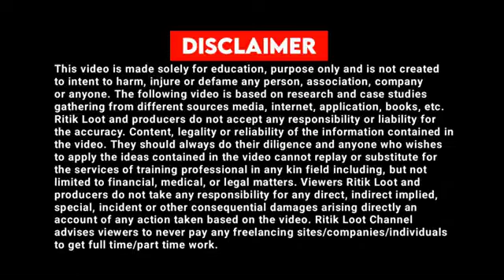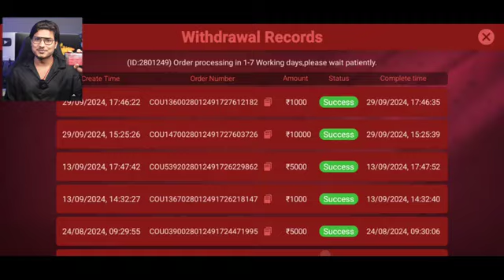₹900 BONUS🤑 New Rummy App Today | New Teen Patti App 2024 | Teen Patti Real Cash Game 💯Rummy New App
🤑 New Rummy Earning App Today | New Teen Patti Earning App | Teen Patti Real Cash Game 2024

Queries Solved-

1. teen patti game today
2. teen patti paytm cash game
3. teenpatti paytm cash
4. teenpatti game earn money
5. teenpatti real paytm cash
6. game real paytm cash
7. playing rummy game for real cash
8. best rummy game to earn money
9.online rummy game for real cash
10. rummy game earn money
11. online rummy games for real cash
12. rummy online real money game
13. new rummy earning app
14. new teenpatti earning app
15. rummy earning app
16. new rummy app
17. Best rummy earning app
18. Best rummy game to earn money
19. Rummy se paise kaise kamaye
20. Rummy khel kar paise kaise kamaye
21. Best rummy app
22. New rummy earning app
23. New rummy earning app 2024
25. Rummy playing trick
26. New earning app 2024
27. Referral and earn bonus.
28. Bonus
29. Earn Money online
30. Referral and earn.
31. Best earning app in 2024
32. online earning kaise kare.
33. ghar bethe online paisa kaise kamaye.
34. best earning app today.
35. online game play and earn.
36. game tricks.
37. Best earning app today
38. Agent based earning by app.
39. Andar Bahar.
40. Rummy Gold.
41. dragon vs tiger tricks 13000 se 51000.
42. dragon vs tiger winning trick in 2024.
43. dragon vs tiger winning trick in 2024.
Real cash.
Cash withdraw problem.
rummy Wealth.

500 New Earning Apps 2024 Today Free Paytm Cash | Best Paytm Cash Earning Apps